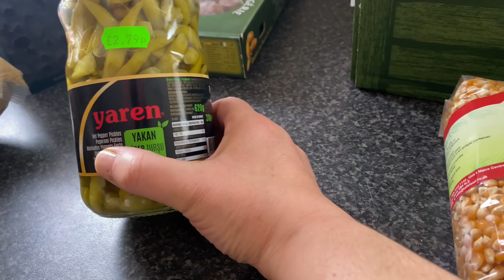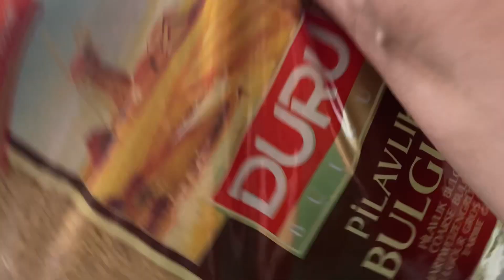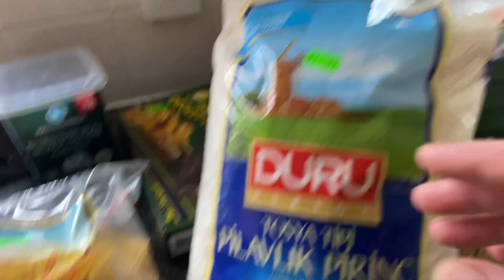alişveriş turkmazemesi aldım fiyatlar ateş pahası iskoçya çok pahalı artık